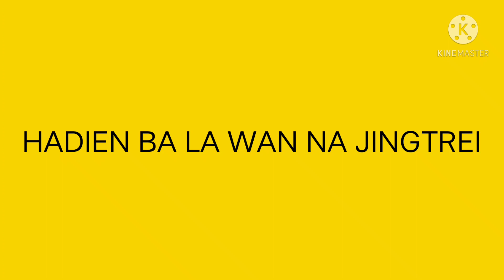IATHUH KHANA U NIANGBAMKOT SHAPHANG IMEI IPA JONG U😂😂😂/BBJ GUYS /BIRIA KHASI